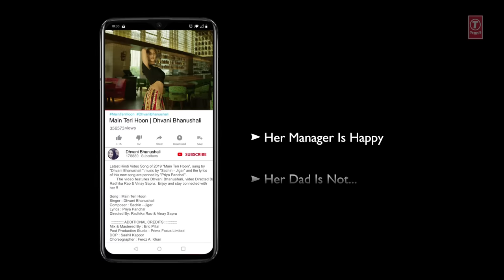Main Teri Hoon Song | Dhvani Bhanushali | Sachin - Jigar | Radhika Rao & Vinay Sapru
T-Series presents latest Hindi Video Song of 2019 " Main Teri Hoon", In the voice of "Dhvani Bhanushali", composed by "Sachin - Jigar" and the lyrics of this new song are penned by " Priya Saraiya".

Set as Caller Tune:
Set "Main Teri Hoon" as your caller tune - sms MTHN1 To 54646

Set "Main Teri Hoon - Ishq Hai Tujh Se" as your caller tune - sms MTHN2 To 54646

Set "Main Teri Hoon - Rang Saare Tujhse" as your caller tune - sms MTHN3 To 54646

Song: Main Teri Hoon
Singer: Dhvani Bhanushali
Directed By : Radhika Rao & Vinay Sapru
Lyrics By: Priya Saraiya
Music Produced by Aditya Dev
Cast: Dhvani Bhanushali
Mix & Mastered by: Eric Pillai @ Future Sound of Bombay, Assistant Mix Engineer - Michael Edwin Pillai
DOP: Saahil Kapoor
Choreographer: Firoz Khan
Costume Stylist: Mansi Patel
Line Producer Delhi: Vineet Sharma (Delhi Creations)
Mix & Mastered By: Eric Pillai
President Digital & Legal: Neeraj Kalyan
Senior Vice President Films: Shiv Chanana
Vice President Creative: Anjali Bhushan
Music Team: Raj Chanana, Shivam Chanana, sonal Chawla, Sonu Srivatava & Vivin Sachdev
Marketing & PR Team: Bhavesh Bhanushali, Pooja Vora, Rajendram Akula, Naren Tomar, Rajesh Attri, Alok Srivastava, Aishwarya Shetty, Yesha Shah, Payal Nair, Apurva, Sawant, Zeeshan Sheikh, Priyanka Vyas
Digital Team: Shivam Chanana, Prashant Shetty, Andrew Dsouza, Vashishta Bharucha, Varun Arora, Juhi Singh, Surbhi Choubey, Akanksha Chaudhary, Garishma Gandhi
Creative Team: Lakshya Shinde, Udita Gaur
Jewellery By: Golecha's Jewels (Vijay Golecha)
Rao & Sapru Team - Commercial & Operational Head : Priyanka Jaiswal
Direction Assistant: Sourav Sengupta, Rajkumar Dubey
Production : Farhan Khan & Vipul Sachdev
Digital Agency: Gautam Thakkar (Every Media)
PR: Parag Desai (Universal Communications)
Off Line Editor: Jeetu Rall
Colorist: Rahil Merchant (Prime Focus Ltd.)
Online Editor: Ajay Gupta
Graphics: Dinesh Singh
Post Production Studio: Prime Focus Ltd.
Business Development Head Advertising: Rishi Gupta (Prime Focus)
Video Produced By : Rao & Sapru Films Pvt. Ltd.
Operator Codes:
1.Main Teri Hoon

2.Main Teri Hoon - Ishq Hai Tujh Se

3.Main Teri Hoon - Rang Saare Tujhse